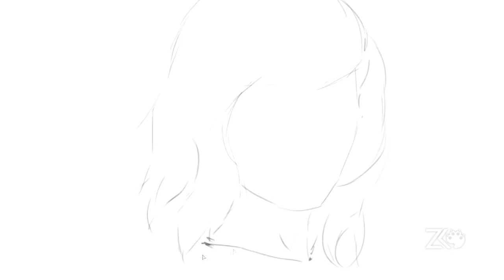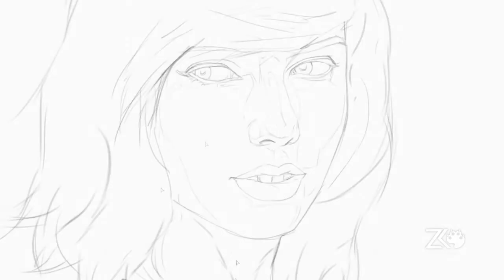Zack Kennedy "Taylor Swift"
Speed drawing of Taylor Swift portrait
We draw a portraits and arts in different styles.